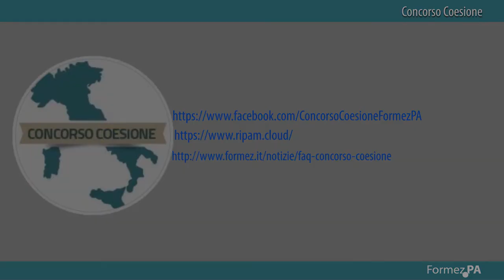Concorso Coesione: leggete attentamente le nuove faq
La domanda è modificabile fino alla chiusura dei termini. Le faq costantemente aggiornate su possono essere un valido aiuto per evitare errori. Ne parla Alberto Bonisoli, Presidente di Formez PA.